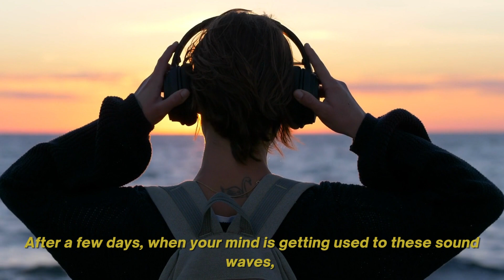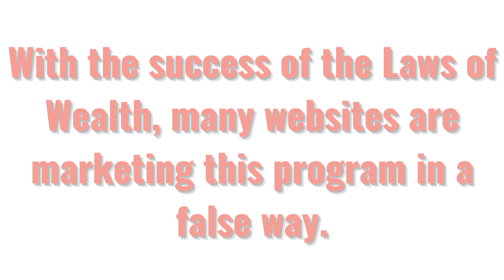[LAWS OF WEALTH] ⚠Beware⚠ - Laws Of Wealth Review – Simon Taylor Program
This video is a review of Simon Taylor’s "Laws of Wealth" program. In this video you will know details of the program and can decide whether it is valid to acquire it or not.

✅ What is Laws of Wealth?
If you’ve ever dreamed of becoming rich, rich and successful, but feel like you’re swimming against the tide, then you’re in the right place.
In this video, you’ll know exactly how to receive ANYTHING you ask for.
Simon Taylor in his program "Laws Of Wealth" shows how to fulfill all desires, attracting wealth and prosperity through sound frequencies.
✅ Does Laws Of Wealth have a guarantee?
Laws Of Wealth offers a 60-day warranty. If you think it didn’t work, you can contact telemarketing requesting a refund.

Key moments:
00:00: Laws Of Wealth Review
00:28: What is Laws Of Wealth?
00:38: How does Laws Of Wealth work?
01:15: Laws Of Wealth Results
01:59: Laws Of Wealth: Alert!
02:18: Laws Of Wealth Official Website
02:35: Laws Of Wealth Guarantee
02:48: Laws Of Wealth buy

Share this vídeo whit your friends: (colocar link do video)